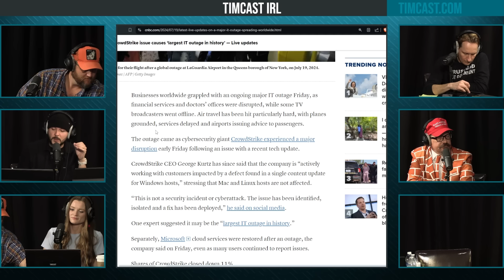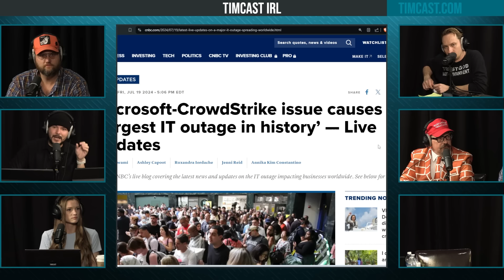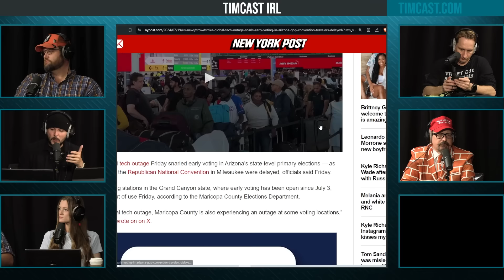CrowdStrike Update Causes LARGEST IT Outage EVER, Entire World Affected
Guest:
Brick Suit @brick_suit (X)
Jeremy  @TheQuartering
Luke  @wearechange